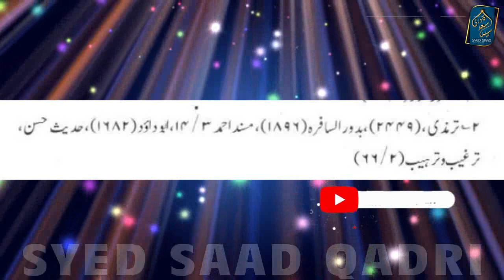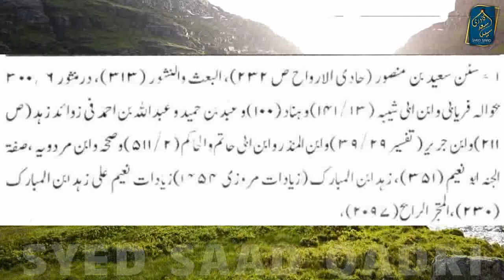SuperPowers of Jannati | Jannat ka Bayan Syed Saad Qadri